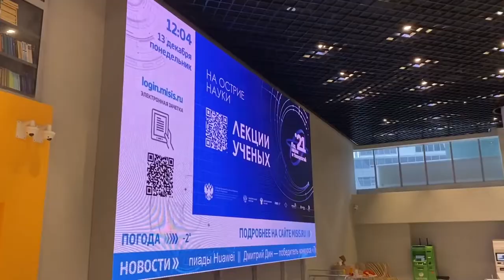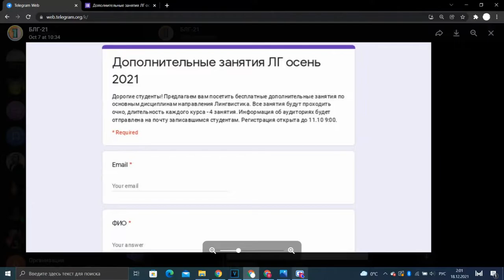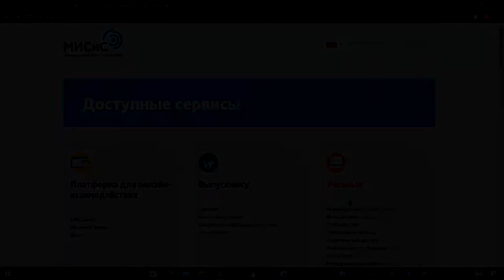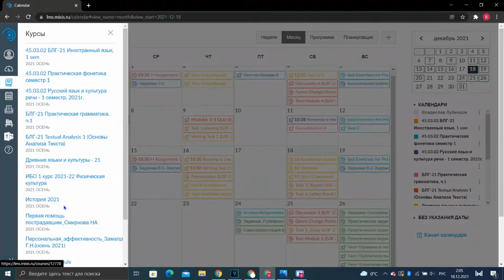Pros and Cons of our life at NUST MISIS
The video was made by Diana Gusenkova, Vlad Lubentsov, Darya Shumarina.